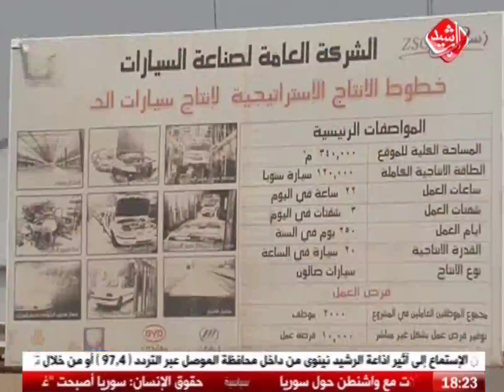صناعة السيارات الوطنية ... بين الإهمال الحكومي.. وهيمنة المستورد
بين الإهمال الحكومي وهيمنة المستورد, تلاشت صناعة السيارات الوطنية, في العراق ، وتُعتبر صناعة السيارات وتجميعها من مقومات الاقتصاد العراقيّ في الوقت الحاضر، إلّا أنّها تواجه الكثير من العقبات والتحديات التي جعلت منها تحدياً كبيراً لمُستثمري رؤوس الأموال العراقيين.